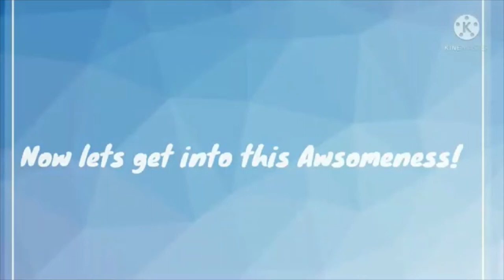Warrior Cats Character Challenge: #18 - Appledusk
Category - A-Z: Appledusk (From the Warrior Cats Wiki Page, I am going from the cats' names starting with A; all the way down to the cats' starting with Z).